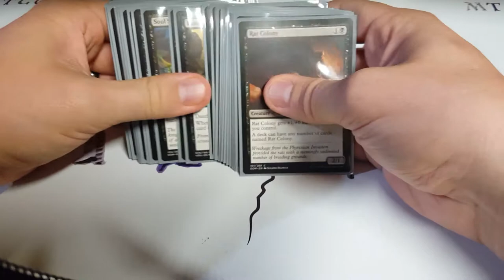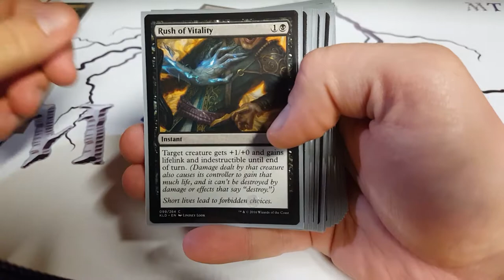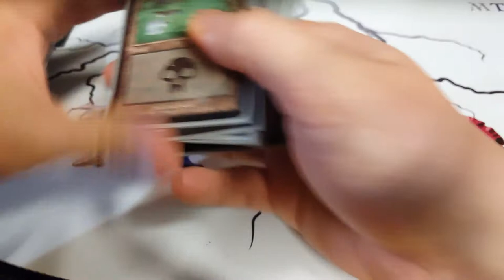Rat Colony Brawl Deck Tech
Yahenni, Undiying Partisan x1
Walk the Plank x1
Vicious Offering x1
Settle the Score x1
Cast Down x1
Never / Return x1
Bontu's Last Reckoning x1
Trial of Ambition x1
Cartouche of Ambition x1
Gruesome Fate x1
Without Weakness x1
Rush of Vitality x1
Arguel's Blood Fast x1
Mastermind's Acquisition x1
Soul Savage x1
Final Parting x1
Ruin Rat x1
Rat Colony x14
Throne of God-Pharaoh x1
Bontu's Monument x1
Ghirapur Orrery x1
Vanquisher's Banner x1
Cobbled Wings x1
Memorial of Folly x1
Cabal Stronghold x1
Ifnir Deadlands x1
Arch of Orazca x1
Sawmp x20

Credit